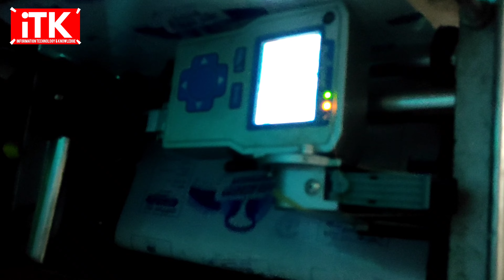Dairy technology // iTknow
how to assemble cream separator, How to install cream separator, milk packaging , and dairy Technology ...
iTknow